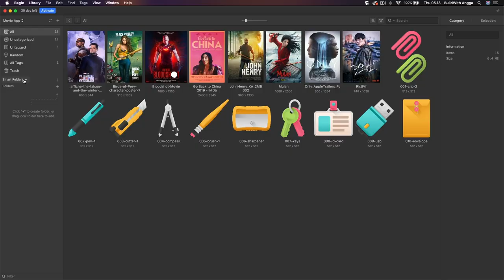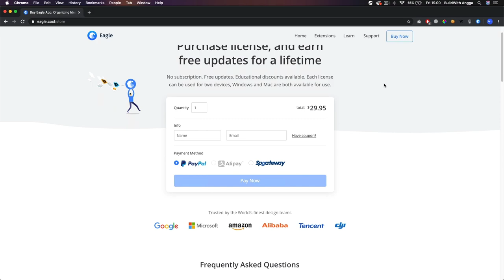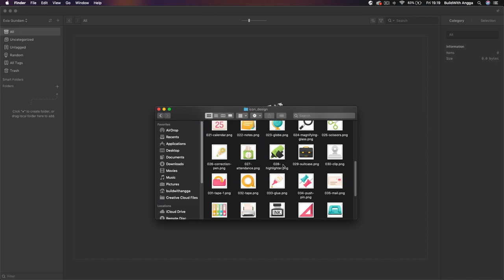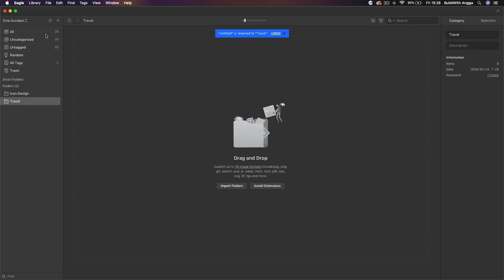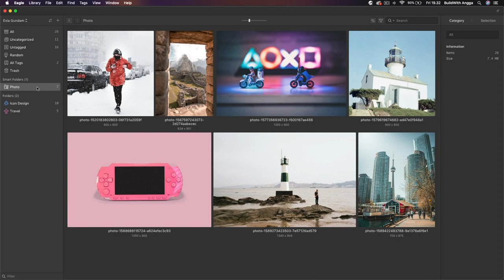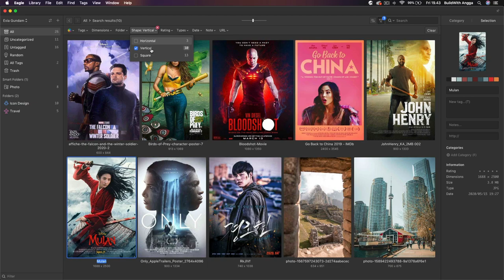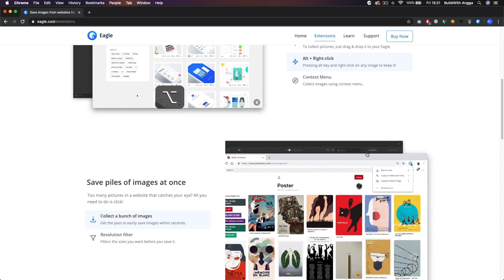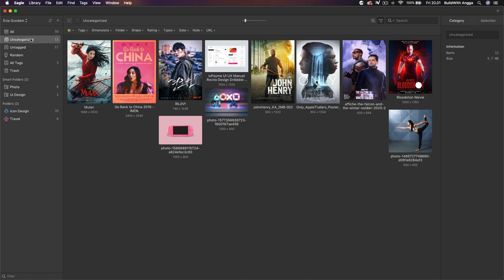Eagle Helps Me Work Better & Faster 10x as a Designer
Hi everyone, I am Angga Risky and in this video, we are gonna learn how to work faster 10x than before as a designer by using Eagle app to manage our design assets properly.

🕹My Gear Set:
Sony A6500
Sigma 16mm
Logitech Mouse MX Master 2s
Apple Magic Keyboard 2
JBL Audio Pulse 3